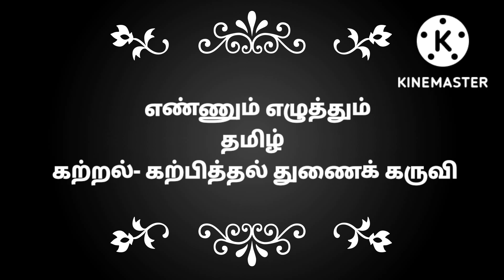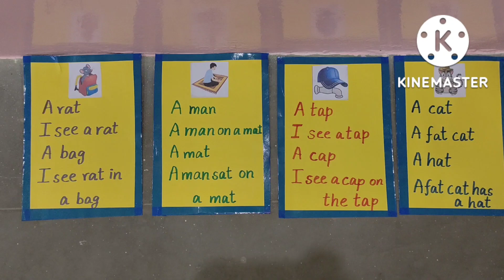எண்ணும் எழுத்தும்//பருவம் 2//தமிழ்,English,கணக்கு//TLM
வணக்கம் நண்பர்களே!
அன்பு வேண்டுகோள்